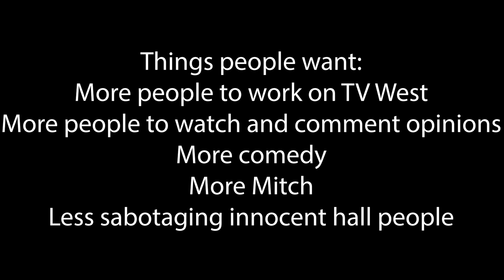June 2nd, 2023 // Drone crashes in the hall, student highlight, farewell to the seniors of TV West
Don't nominate anyone for student highlight. It's the last episode.